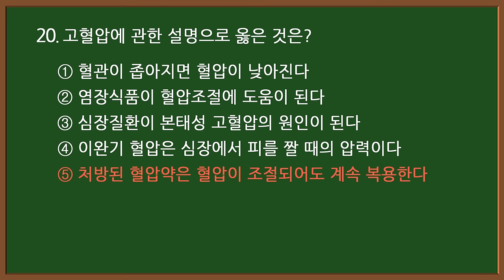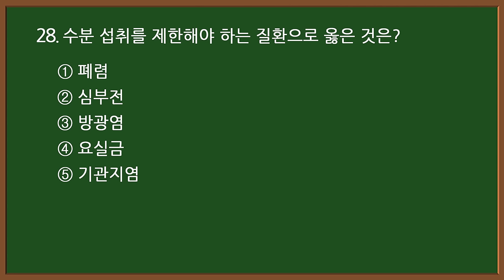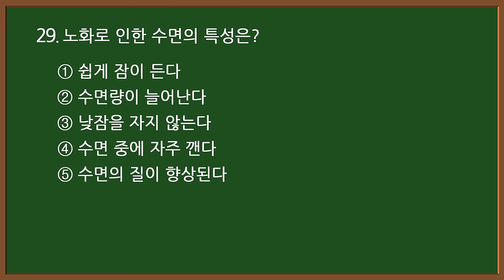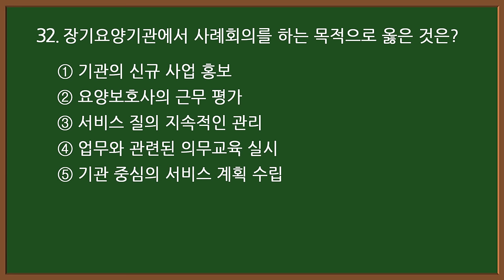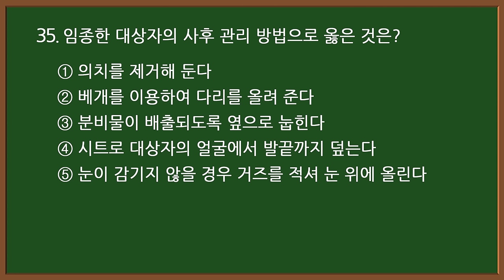#15-1 [요양보호사 자격증] 💥 필기 시험문제 35문항